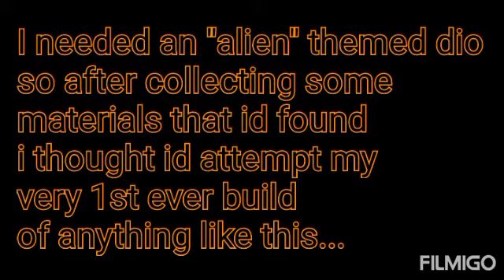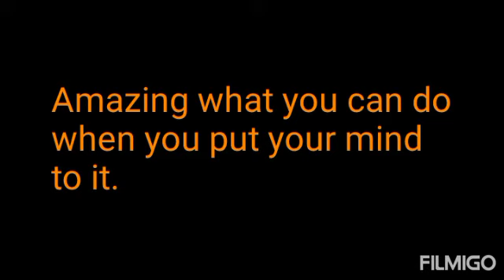My Very first ever build (Alien theme diorama)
this was my 1st ever attempt at building a diorama.